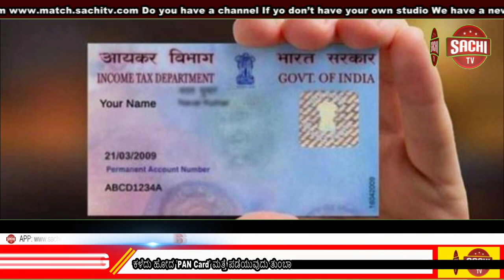ಕಳೆದು ಹೋದ ʼPAN Cardʼ ಮತ್ತೆ ಪಡೆಯುವುದು ತುಂಬಾನೇ ಸುಲಭ: ಜಸ್ಟ್ ಈ ಕ್ರಮಗಳನ್ನ ಅನುಸರಿಸಿ ಸಾಕು. sachi tv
ಅತಿಮುಖ್ಯ ಡಾಕುಮೆಂಟ್ಸ್‌ಗಳಲ್ಲಿ ಪ್ಯಾನ್‌ ಕಾರ್ಡ್‌ ಕೂಡ ಒಂದು. ಆದ್ರೆ, ಒಮ್ಮೆ ಪ್ಯಾನ್‌ ಕಳೆದುಹೋದ್ರೆ ಅದನ್ನು ಹೇಗೆ ಮರುಪಡೆಯಬೇಕು ಎಂಬುದು ಬಹುತೇಕ ಜನರಿಗೆ ತಿಳಿದಿರುವುದಿಲ್ಲ. ಹಾಗಾಗಿ ಕಳೆದು ಹೋದ ಪ್ಯಾನ್ ಕಾರ್ಡ್ ಮರು ಪಡೆಯುವುದು ಹೇಗೆ? ಅದಕ್ಕೆ ನೀವು ಎಷ್ಟು ಹಣವನ್ನು ಪಾವತಿಸಬೇಕು? ಎನ್ನುವ ವಿವರಗಳನ್ನ ಈ ಲೇಖನದಲ್ಲಿದೆ ನೋಡಿ.

ಮತ್ತೊಮ್ಮೆ PAN Card ಪಡೆಯಲು ಹೀಗೆ ಅಪ್ಲೈ ಮಾಡಿ
* ಮೊದಲು ಗೂಗಲ್ ನಲ್ಲಿ Pan Card Rerpint ಟೈಪ್ ಮಾಡಿ
* ನಂತ್ರ ಅಲ್ಲಿ ಕಾಣುವ NSDL ವೆಬ್ಸೈಟ್ ಮೇಲೆ ಕ್ಲಿಕ್ಕ ಮಾಡಿ.
* ಇದಾದ ಮೇಲೆ ಕೆಲ ಮಾಹಿತಿಗಳನ್ನು ಕೇಳಲಾಗುತ್ತೆ. ಇಲ್ಲಿ ನಿಮಗೆ PAN, Aadhaar Number ಹಾಗೂ Date Of Birth ಭರ್ತಿ ಮಾಡಿ.
* ಅಲ್ಲಿರುವ GSTN ನಂಬರ್ ಅನ್ನು ನೀವು ಬಿಡಬಹುದು. ಹಾಗೂ ಟರ್ಮ್ಸ್ ಅಂಡ್ ಕಂಡೀಶನ್ ಬಾಕ್ಸ್‌ ಮೇಲೆ ಕ್ಲಿಕ್‌ ಮಾಡಿ.
* ಈಗ ಅದರಲ್ಲಿ ಕ್ಯಾಪ್ಚಾ ಕೋಡ್ ನಮೂದಿಸಿ ಸಬ್ಮಿಟ್ ಮೇಲೆ ಕ್ಲಿಕ್‌ ಮಾಡಿ.
* ಈಗ ನಿಮ್ಮ ಮುಂದೆ ಹೊಸ ಪುಟವೊಂದು ತೆರೆದುಕೊಳ್ಳಲಿದೆ. ಆ ಪುಟದಲ್ಲಿ ನಿಮ್ಮ ಎಲ್ಲ ಮಾಹಿತಿ ಇರಲಿದೆ.
* ನಿಮ್ಮ ಹೊಸ ಪ್ಯಾನ್ ಕಾರ್ಡ್ ಎಲ್ಲಿಗೆ ಕಳುಹಿಸಬೇಕು ಎಂಬುದನ್ನು ಸೂಚಿಸಲು ನಿಮ್ಮ ವಿಳಾಸ ಮತ್ತು ಪಿನ್ ಕೋಡ್‌ನ್ನ ನೀವಿಲ್ಲಿ ಖಚಿತ ಪಡಿಸಿ.
* ವಿಳಾಸ ಪರಿಶೀಲನೆಯ ನಂತರ ನೀವು ಒಟಿಪಿ ಪಡೆಯುತ್ತೀರಿ. ನಿಮ್ಮ ಅಧಿಕೃತ ಫೋನ್ ನಂಬರ್‌ ಅಥವಾ ಇಮೇಲ್ ವಿಳಾಸಕ್ಕೆ ಒಟಿಪಿ ಬರಬೋದು.
* ಈಗ ನೀವು ಜನರೆಟ್ ಒಟಿಪಿ ಕ್ಲಿಕ್ ಮಾಡಬೇಕು. ಇದನ್ನು ಮಾಡಿದ ನಂತರ, ನಿಮ್ಮ ಫೋನ್‌ನಲ್ಲಿ ಒಟಿಪಿ ಬರುತ್ತದೆ.
* ಒಟಿಪಿಯನ್ನು ನಮೂದಿಸಿದ ನಂತರ, ನೀವು 50 ರೂಪಾಯಿಗಳನ್ನು ಪಾವತಿಸಬೇಕು. ಇದಕ್ಕಾಗಿ, ಕ್ರೆಡಿಟ್ ಕಾರ್ಡ್, ಡೆಬಿಟ್ ಕಾರ್ಡ್, ಯುಪಿಐನಂತಹ ಅನೇಕ ಆಯ್ಕೆಗಳು ನಿಮ್ಮ ಮುಂದೆ ಬರುತ್ತವೆ.
* ನಂತ್ರ, ನೀವು ಪಾವತಿ ಪ್ರಕ್ರಿಯೆಯನ್ನು ಪೂರ್ಣಗೊಳಿಸಬೇಕು. ಇದಕ್ಕಾಗಿ, ನೀವು ವಿನಂತಿಸಿದ ವಿವರಗಳನ್ನು ಸಲ್ಲಿಸಬೇಕು.
* ಪಾವತಿಯ ನಂತರ, ನಿಮ್ಮನ್ನು ಪ್ಯಾನ್ ವೆಬ್‌ಸೈಟ್‌ಗೆ ಮರುನಿರ್ದೇಶಿಸಲಾಗುತ್ತದೆ. ಇಲ್ಲಿ ನೀವು ಮುಂದುವರಿಸು ಕ್ಲಿಕ್ ಮಾಡಬೇಕು.
* ಸ್ಲಿಪ್ ತೆಗೆದುಕೊಳ್ಳಲು ಇಲ್ಲಿ ನೀವು ಜನರೇಟ್ ಮತ್ತು ಪ್ರಿಂಟ್ ಕ್ಲಿಕ್ ಮಾಡಬೇಕು. ನಂತರ ನಿಮ್ಮ ಸ್ಲಿಪ್ ರಚಿಸಲಾಗುತ್ತೆ. ನೀವು ಬಯಸಿದರೆ, ನೀವು ಅದರ ಮುದ್ರಣವನ್ನ ತೆಗೆದುಕೊಳ್ಳಬಹುದು ಅಥವಾ ನೀವು ಅದನ್ನು ನಿಮ್ಮ ಫೋನ್‌ನಲ್ಲಿ ಉಳಿಸಿಕೊಳ್ಳಬಹುದು.